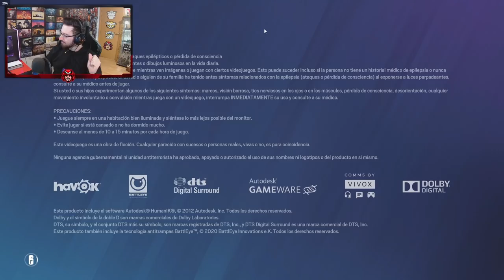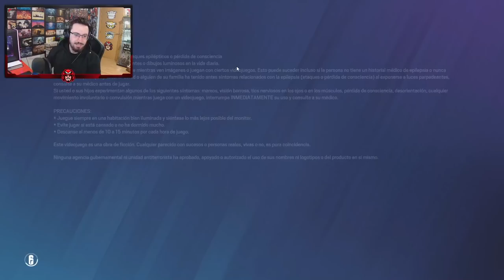Enseñando a JUGAR a una NOVATA en Rainbow Six Siege | Caramelo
✅ Enseñando a JUGAR a una NOVATA en Rainbow Six Siege en este directo resubido de Rainbow Six Siege, como ya sabéis, en Twitch los directos desaparecen al cabo del tiempo, por lo que quería traer este directo a Youtube, porque me resultó divertido y porque creo que os puede gustar ^^